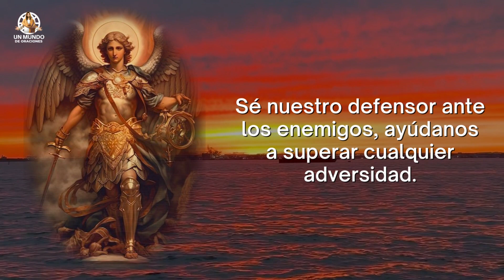Oración a San Miguel Arcángel Poderosa y Milagrosa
Terminos relacionados:
santos,
evangelio de hoy,
oración guardáme,
fe y salvacion,
Oración de hoy,
oracion de hoy,